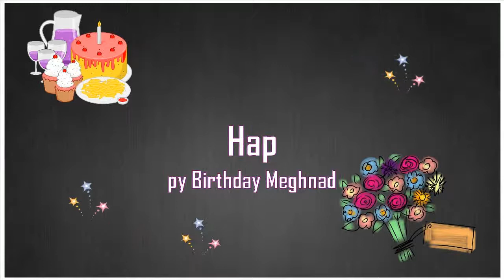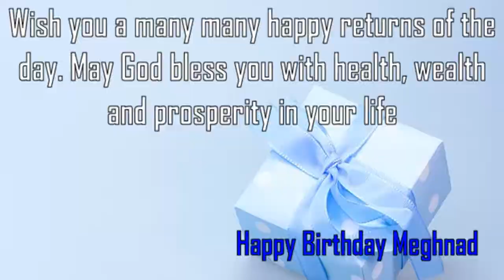Happy Birthday Meghnad Image Wishes✔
Happy Birthday Meghnad Images. Send Personalized happy birthday wishes to Meghnad in 1 min by visiting
GreetName has thousands of image templates to choose from based on gender, age, and relationship. Pick the best image template. Enter Your Name and click 'Generate Personalized Image' button. You can share Meghnad picture birthday wishes to any social network such as Facebook status, Whatsapp status, Instagram, Twitter, Google+, etc